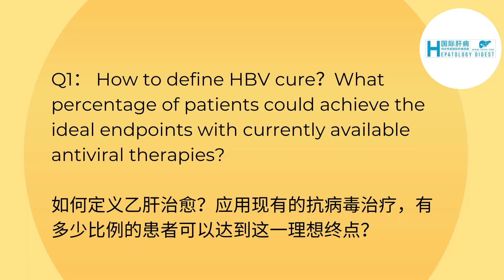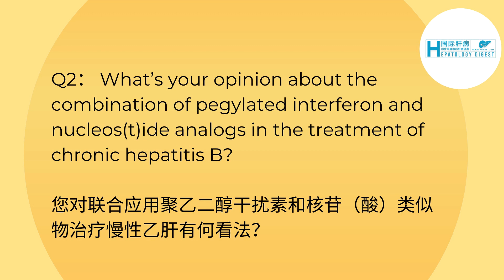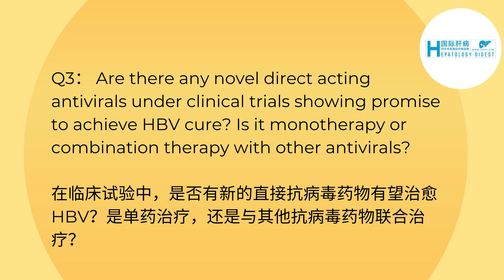Can new direct-acting antiviral drugs cure hepatitis B virus infection?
Currently, there are about 257 million people living with chronic hepatitis B (CHB) worldwide, and about 887,000 people die each year from hepatitis B virus (HBV) infection-related diseases. A very small number of CHB patients can be functionally cured by antiviral therapy, and the majority of CHB patients require long-term or even lifelong treatment. Can a variety of new antiviral drugs under development make more patients with HBV clinically cured? This is a hot topic in current research. "Can We Cure Hepatitis B Virus Infection with Novel Direct Acting Antivirals?" was presented by Professor Fabien Zoulim, University of Lyon, France, during the annual conference of the Asia Pacific Society for the Study of Liver Diseases (APASL). ". In this issue of Hepatology Digest, Professor Fabien Zoulim is invited to share further on this topic.